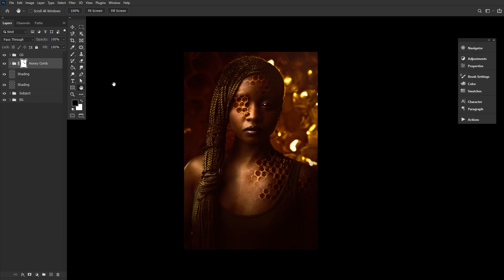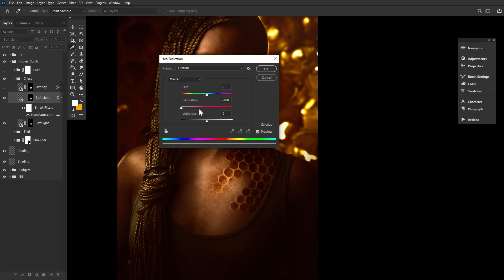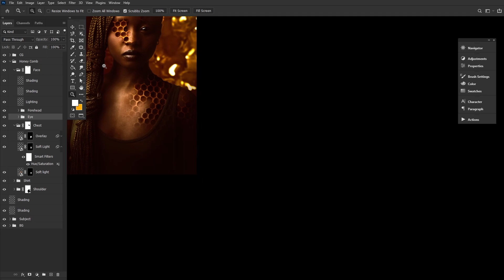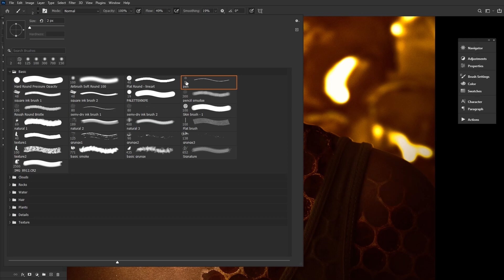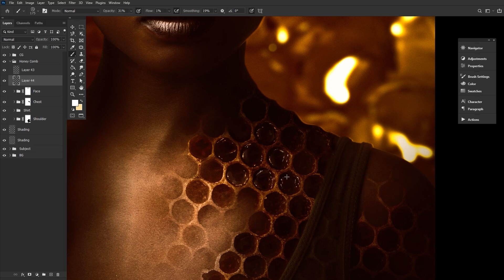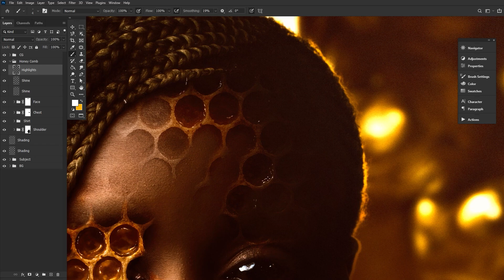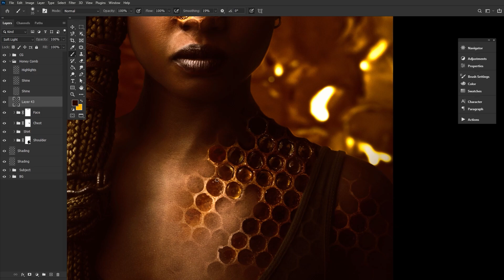How to Create Surreal Honeycomb Effect in Photoshop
Learn how to create a surrealist portrait effect in Photoshop, with Abbey Esparza. In this video you’ll learn advanced blending functions, and some neat tricks for working with highlights. BBZZZZZZZZ!!

► How to create a surrealist honeycomb portrait effect.
► Skills Covered: Layer Blend Modes, Layer Control, Layer Masks (+ More)

VIDEO RESOURCES

► Abbey’s Cintiq Tablet (Wacom Cintiq Pro 24)
► Become a 3D Artist for FREE!

STOCK PHOTOS FOR PHOTO MANIPULATION

FOLLOW PHOTOMANIPULATION.COM